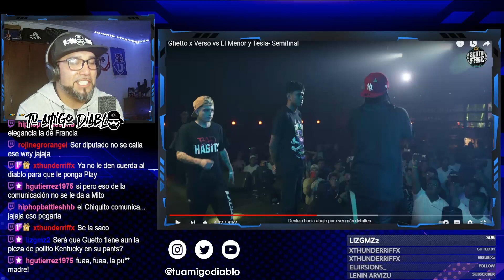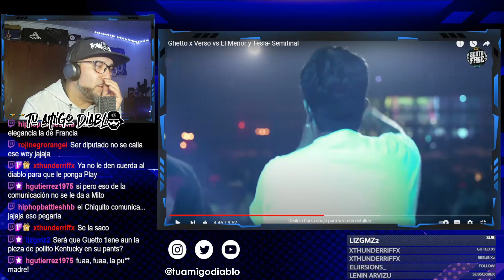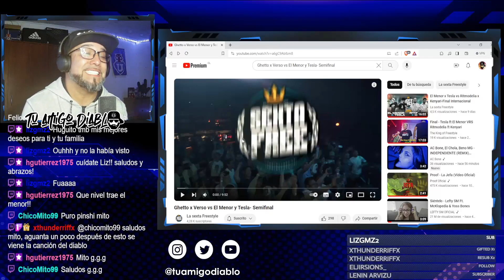EL MENOR Y TESLA vs GHETTO Y VERSO- Semifinal (El Coquimbano sigue dando que hablar)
Que tal Diablitas y Diablitos, aquí su amigo Diablo RAPortandose, hoy reaccionaremos al vídeo de EL MENOR Y TESLA vs GHETTO Y VERSO- Semifinal, ahora los invito a disfrutar, te dejo aquí el canal y vídeo original para que lo disfrutes sin mi voz de fondo, si te gusta el contenido, dale Like, comparte y suscribete, que disfruten el vídeo.